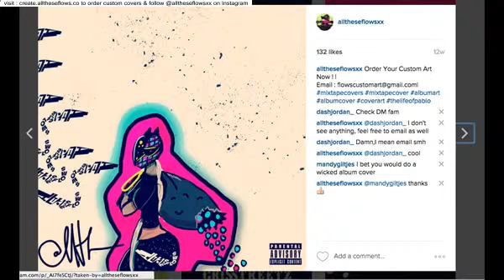best cd album covers